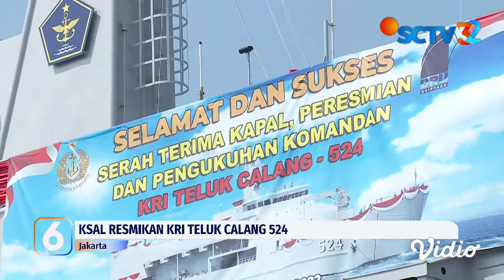KSAL Resmikan KRI Teluk Calang 524 yang Akan Perkuat Kolinlamil | Liputan 6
Kepala Staf TNI Angkatan Laut, Laksamana Yudo Margono, resmikan kapal perang Republik Indonesia, KRI Teluk Calang-524, untuk memperkuat jajaran Armada Komando Lintas Laut Militer (Kolinlamil).